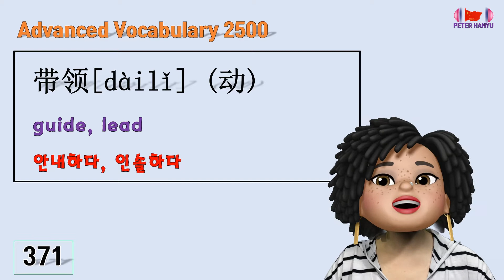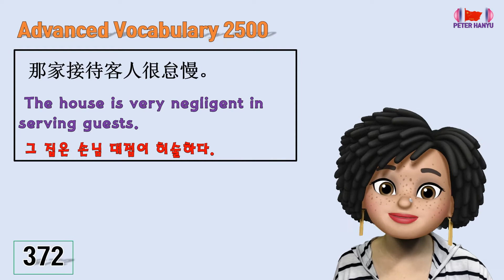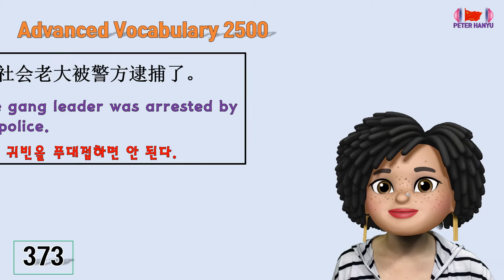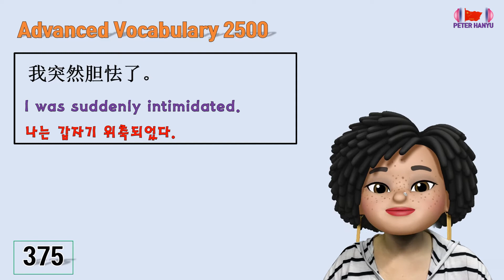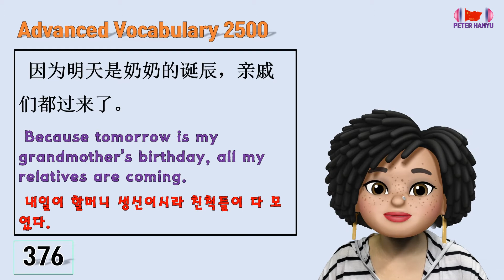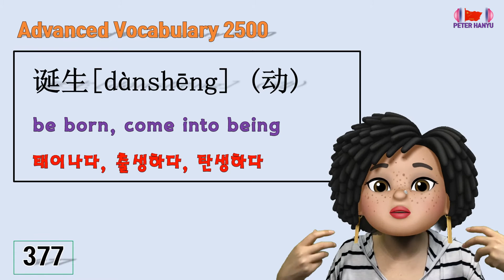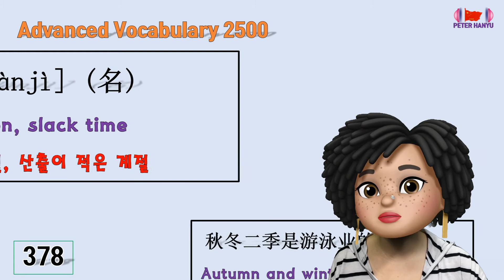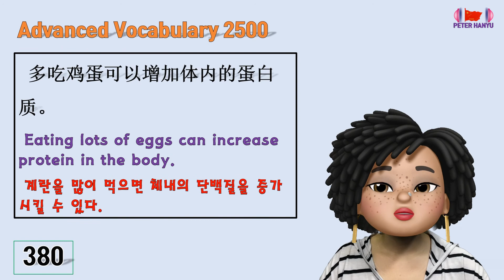Learn HSK 6 Vocabulary 2500/HSK6 Vocabulary Explanations & Example/HSK6급 필수어휘 2500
Are you ready to speak HSK 6 vocabulary with me?